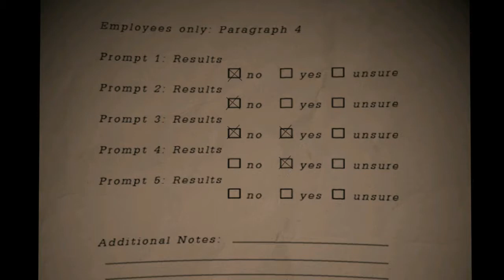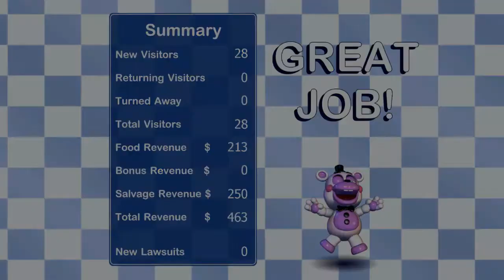luchando con animatronicos en fnaf 6- Mr.walker canal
esto es un intento por luchar con tansolo un animatronico creo que no es tan facil como lo esperaba